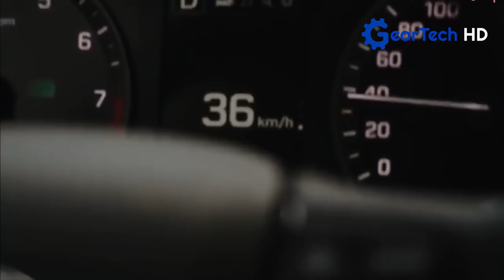Incredible technology for the road and cars that is on another level ▶ Galileo wheel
speed bumps
Web: Badennova.com